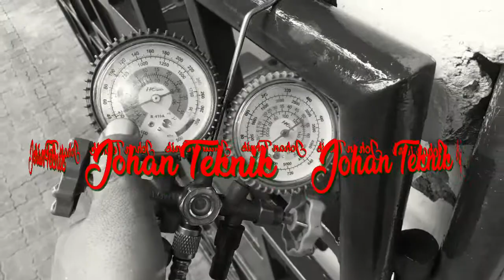Kompresor AC Panasonik 1 PK Macet #1 PK Panasonic AC Compressor Jams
Berikut Video Contoh Kompresor AC Yang mengalami kerusakan yaitu Macet,biasanya ketika outdor hidup kemudian fan berputar tapi kompresor tidak mau menyala dengan kondisi kompresor panas dan kompresor gagal star.

untuk memastikan kompresor itu memang macet adalah

1.cek bagian kapasitor dan cek menggunakan multitester dan     pastikan kapasitor dalam keadaan baik tidak  rusak.
2.cek bagian Overload pastikan overload dalam keadaan baik,jika dalam kedua komponen ini dalam keadaan baik
dan kompresor masih gagal star maka bisa dipastikan kompresor Macet.

cara cek overload dan kapasitor
1.
2.